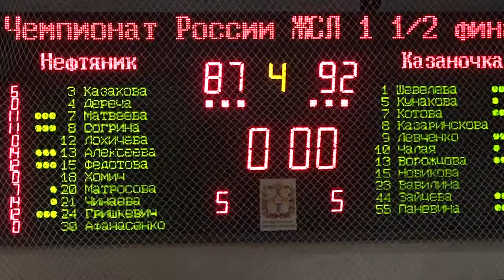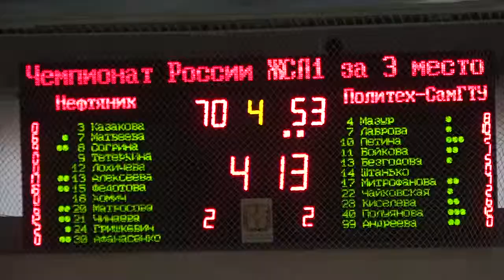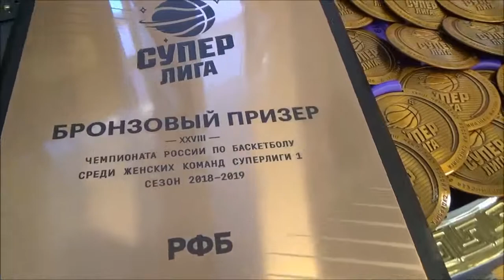Баскетбольный клуб «Нефтяник» – бронзовый призер чемпионата России